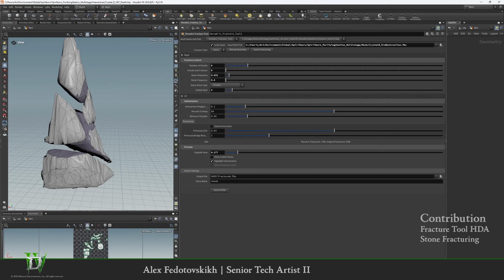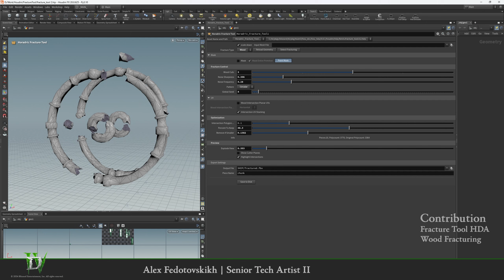Diablo 4 ArtBlast 2024 Alex Fedotovskikh